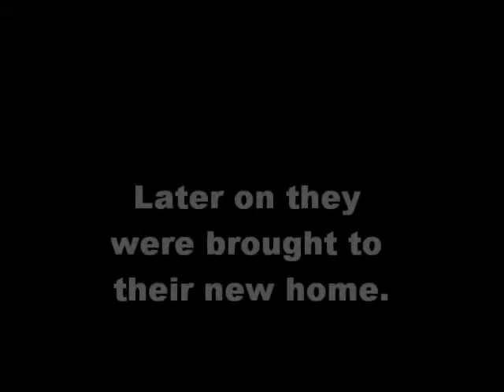A new freedom- JCO Kittens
The cats were finally left here due to unforeseen and regrettable reasons. Initially, they were in Sunplaza park but I decided to put them somewhere safer. Joey's house came into my mind but her family did not allow her, the same goes for me too. Then after a long time of catching them with my slingbag, her cat food and cage, we brought them to her house. The cage was heavy.

Upon reaching her house, we separated them into 3 cages. We could only put them there for a while then we decided to put them under the block. We separated them into two cages and brought them under the block and released them.

These pictures were taken during the process of bringing them to her house, as well as pictures of their new home.

We are not cruel. We have done our best to help them, but our families are simply too selfish to care for them. Her family was better as they had 2 cats already. Mine? Hah!

Anyway, there are plenty of trees and open space for them to play and it's quite near the flats so most probably they will be fed.

We will also be visiting them and feed them regularly.

I could not have done so much for the kitties if not for Joey. Thanks, pal! :)